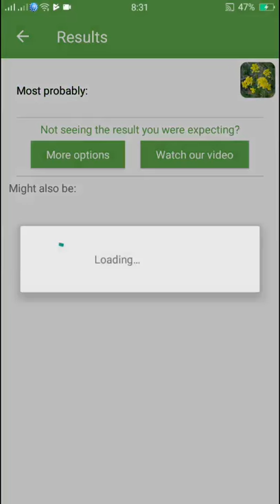PlantSnap identifies a Yellow Rocket (Barbarea vulgaris)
Barbarea vulgaris, also called bittercress, herb barbara, rocketcress, yellow rocketcress, winter rocket, and wound rocket, is a biennial herb of the genus Barbarea, belonging to the mustard family.

This plant grows to about 30–60 cm (12–24 in) high, with a maximum of 1 m (3 ft 3 in). The stem is ribbed and hairless, branched at the base. It has a basal rosettes of shiny, dark green leaves. The basal leaves are stalked and lyre-pinnatifid, that is with a large terminal lobe and smaller lower lobes. The cauline leaves are smaller, ovate, toothed, or lobed. The flowers are borne in spring in dense terminal clusters above the foliage. They are 7–9 mm (0.28–0.35 in) long, with four bright yellow petals. The flowering period extends from about April through July. The fruit is a pod around 15–30 mm (0.59–1.18 in).

Chemical substances in this species include saponins,[references 6, 7, 8)] flavonoids, and glucosinolates.